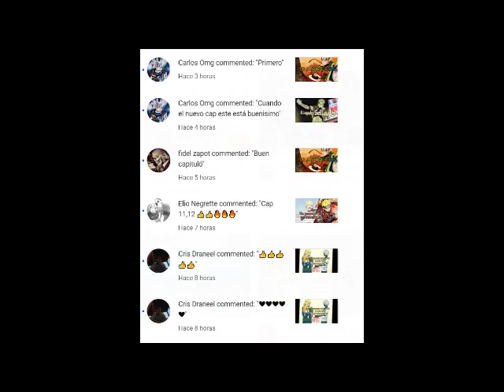Naruto Un Jutsu Diferente cap 29 Temp 1|QHPS Naruto aprendía otro jutsu del pergamino Hokage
Capitulo 29 de este fic espero que les guste